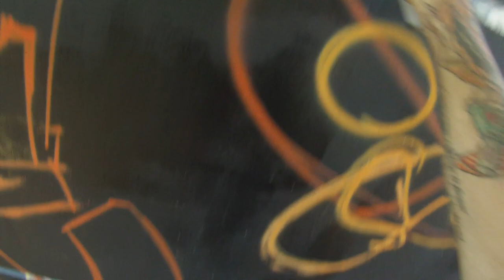Episode 108 - SUMMER IN GRAFFEM CITY - FIVOE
MF Crooked Comms ep108 (SUMMER IN GRAFFEM CITY)

OI OI MANDEMS!!! Yo so i've made some big changes to the channel format essentially meaning longer and better episodes. if you want more details then watch the video instead of skipping the damn talking stuff you muggles!!!